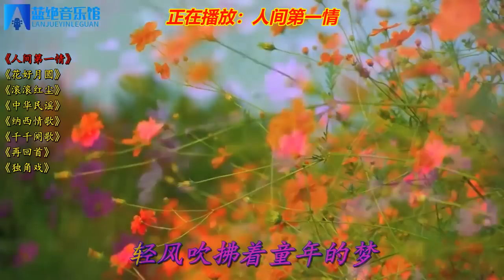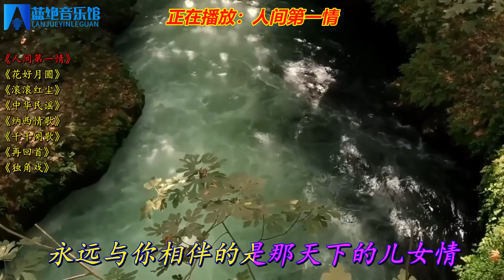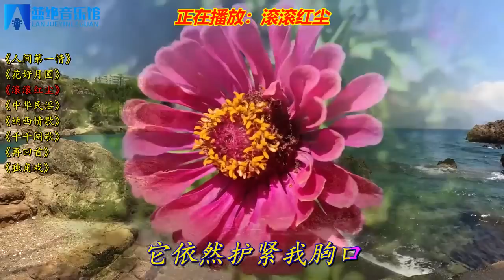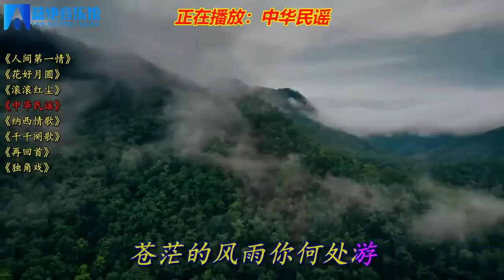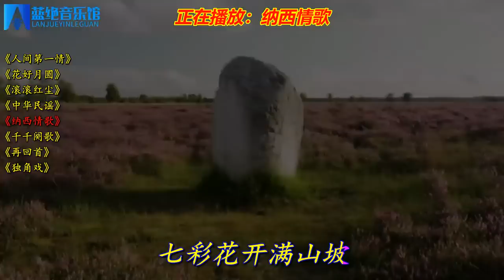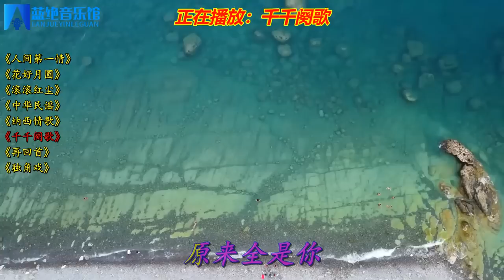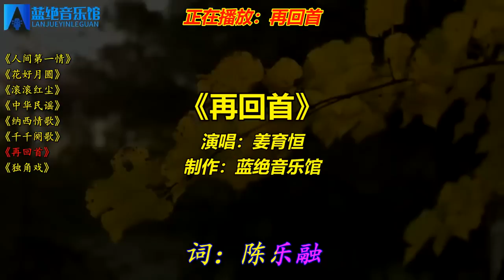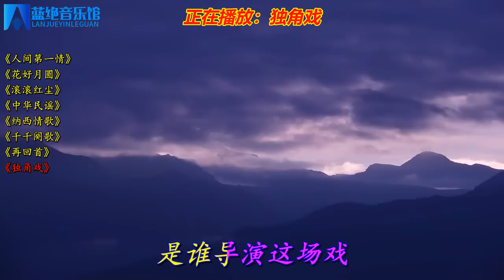怀旧歌曲《人间第一情》《花好月圆》《滚滚红尘》《中华民谣》等